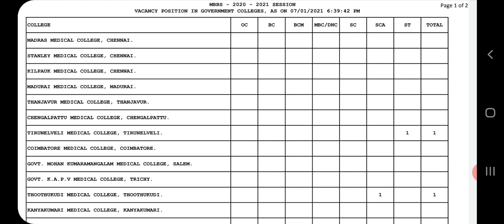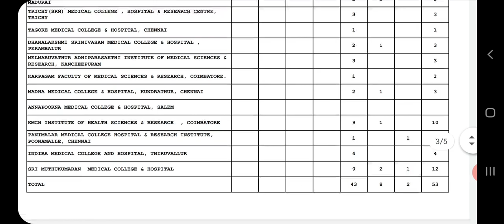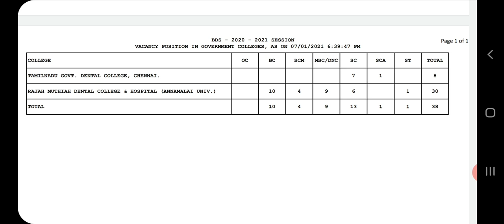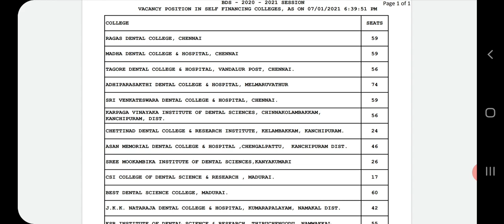Vacancy position as on 07.01.2021 for MBBS/BDS 2nd round counselling | govt/sf colleges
1. Objective NCERT at your Fingertips for NEET-AIIMS - Chemistry
2.  Objective NCERT at your FINGERTIPS for NEET-AIIMS - Biology
3.  Objective NCERT at your FINGERTIPS for NEET-AIIMS - Physics
4.  NCERT at your fingertips physics chemistry and biology combo for NEET/ AIIMS 2019-20
5. 12 Years' Solved Papers CBSE AIPMT & NEET 2020